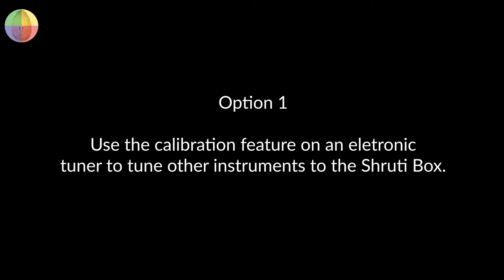How (and why) to tune a Shruti Box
00:00 HOW AND WHY TO TUNE A SHRUTI BOX

You’ve just got your new Shruti Box and have discovered that it doesn’t sound great with other instruments or maybe you have already checked it with a tuner and discovered that it isn’t in tune.  Don’t worry.  There is a solution.

This video will walk you through two solutions - you can easily tune other instruments to your Shruti Box or you can actually tune your Shruti Box.

(For the purposes of this tutorial - being  “in tune” means that each note is tuned using A=440 hz as the tuning standard.)

Grab a notepad, a pencil,  and your electronic tuner.
Use your electronic tuner to check the tuning of each reed.
Write down how sharp or flat each reed is.

If you are lucky, your Shruti Box is 100% in tune.  But this isn’t usually the case.

2:11 OPTION 1 - Tune other instruments to the Shruti Box

If every note on the Shruti Box is out of tune by the same amount - this means the Shruti Box is in tune with itself and will sound lovely on its own.  If you are only going to accompany yourself singing, then you don’t need to do anything.

But if you want to play the Shruti Box with other instruments (the majority of which are tuned to A440) then you’ll need to make an adjustment.

An easy fix is to calibrate your tuner to the Shruti Box and then tune other instruments to your Shruti Box.

In brief, play a note on your Shruti Box and change the calibration of your tuner until it shows the note in tune.  In the video, the Shruti Box is 20 cents sharp so I calibrate the tuner up and when I get to A445, the note registers as in tune.   So if I keep the tuner calibrated to A445, I can use it to tune other instruments and they will be in tune with the Shruti box.

You might also want to watch this video that covers calibrating your tuner in depth.

3:30 OPTION 2 - Tune the Shruti Box

If the notes vary in how out of tune they are or if you want to play with instruments that can’t be tuned (like a Rav Vast or a keyboard instrument) then you’ll need to tune your Shruti Box.

Remove the screws from the reed plate and flip it over.
Use a needle file or nail to scrape material off the reeds.
Scrape material off the reed near the fixed end of the reed to lower the pitch.
Scrape material off the reed near the vibrating (free) end of the reed to raise the pitch.
Reattach the reed plate and check the tuning of each note again.
Take careful notes and then repeat the process until you have all the reeds in tune.